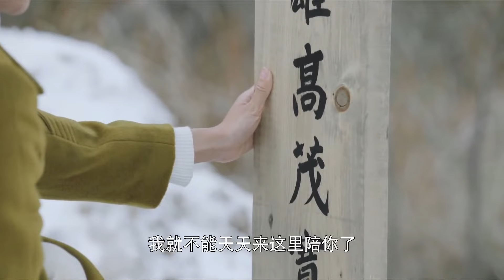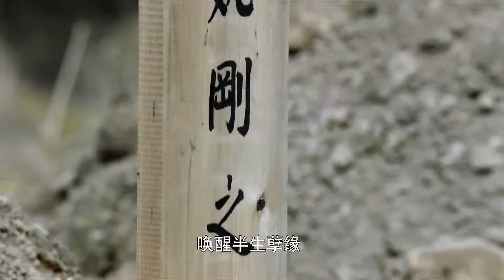《穿越千年的文物》30：北洋軍閥軍官，過目不忘文物管理員，一個時代兩個不一樣的人物因一件文物而走向了同一條路........(刘烨 袁姗姗 张瑞涵 秦杉 刘思彤 )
《穿越千年的文物》主演：刘烨 袁姗姗 张瑞涵 秦杉 刘思彤 劇情：九一八事变之后华北岌岌可危，一批爱国知识分子抱着“人在文物在，人亡文物不能亡”的信念，将故宫文物迁出北平。国民党军官任弘毅与故宫文物工作者周若思等护送国宝南迁，一路上日寇的追击、贪官的垂涎、帮会的觊觎，使文物南迁之路险象环生。任弘毅、周若思、吴瀛、那志良等押运人员，在地下党协助下，用生命和智慧保住了故宫文物的安全和完整，创造了人类历史上文物保护的奇迹。